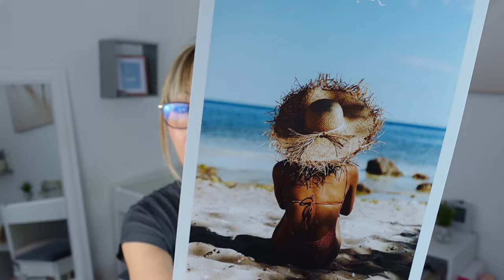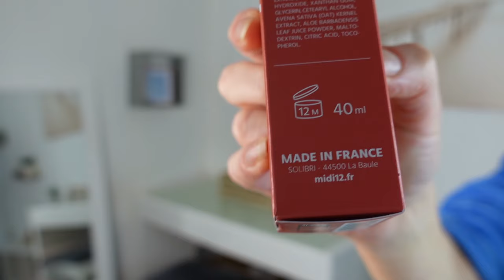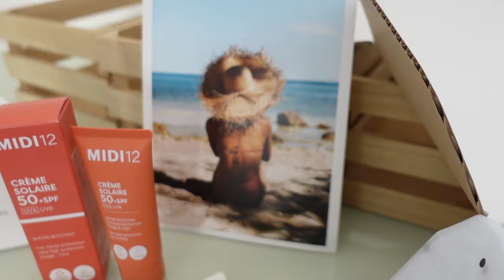J'ai osé - Box le Boudoir Juin 2024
Box GOLD : GUAPA AMPARO
Valeur bracelet : 85€

Contenu de la Box le Boudoir juin 2024
Un souffle de liberté :